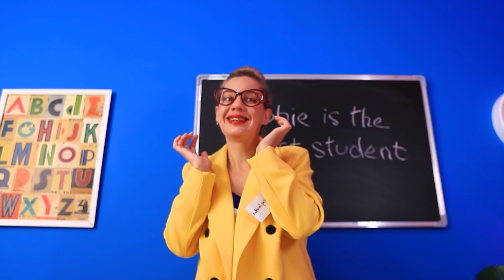Gdybym Mogła Wybrać Moją Mamę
Każdy wie, że rodziców się nie wybiera, tylko kocha. Ale co jeśli to byłoby możliwe? Jak by to było?